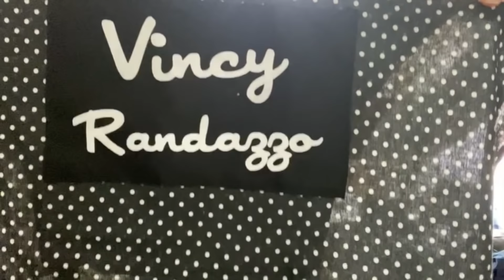*NEW* / NUOVO GREMBIULE “VINCY RANDAZZO “ preparazione cena e pulizie || vincyR